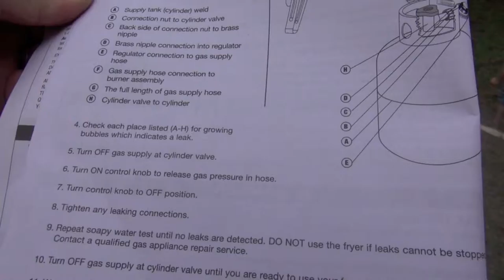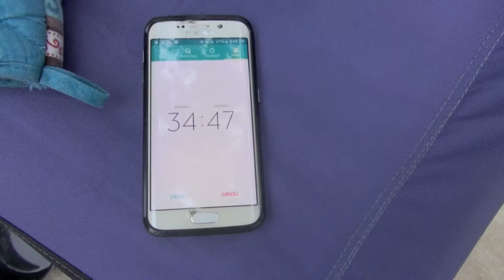Turkey Fry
Frying a turkey on Thanksgiving holiday.